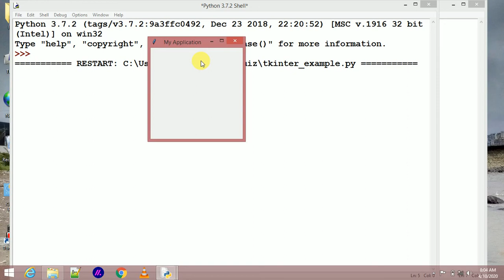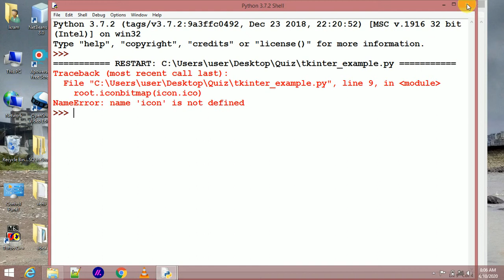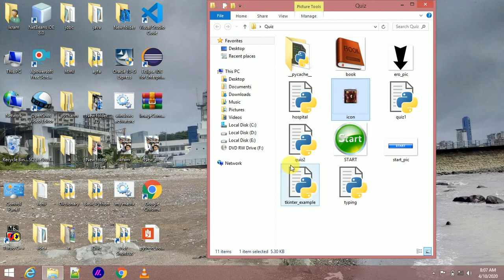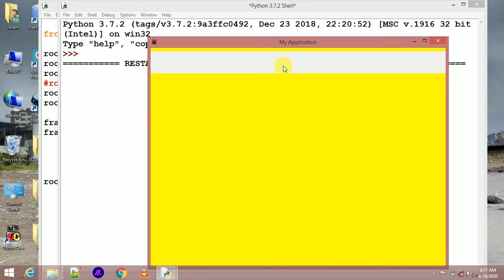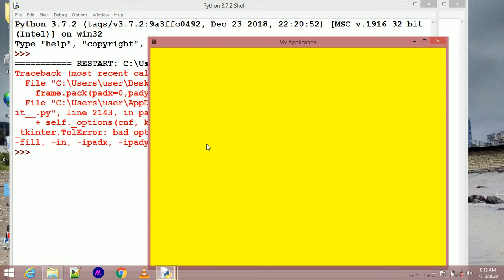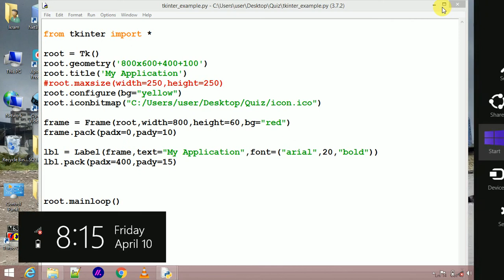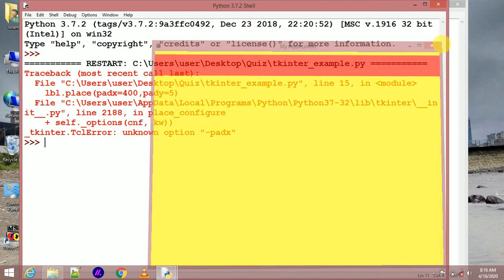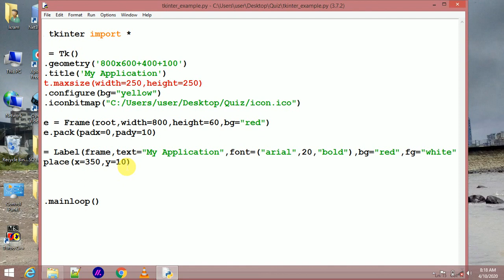Tkinter in Python A to Z Learning in Python in (Hindi)# 2 by ikram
this video learning Tkinter in Python AtoZ Learning in Python in (Hindi)# 2 by ikram